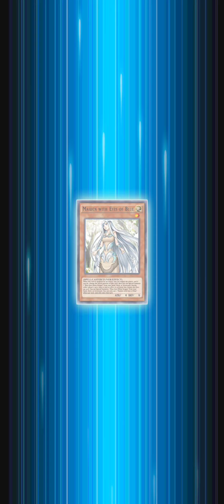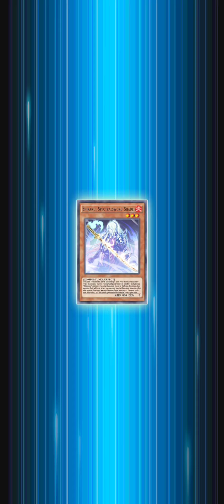Special Duel KOG Deck, July 2021. Shiranui (Refer below for detail)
Deck  : Shiranui
Char   : Odion
Skill    : Endless Trap Hell

The deck was a tier 1 deck. Ability to synchron summon, by banishing zombie monster from grave, makes it more powerful.

With the assist of trap card / backrow to discard / tribute zombie on field to grave such ballista squad, raigeki break, karma cut etc, makes more easy to synchron summon more powerful zombie monster.

Enjoy my Road to KOG special duel video. Well, more to KOG Rush also (lol).. Thanks!

Pros
1) Grave effect for synchron summoning
2) Synchron monster boosting attack
3) Shiranui Samurai effect for banishing oppenent
4) 1st step is using Samurai Skull and Gozuki; send shiranui spectralsword to grave.

Cons
1) Heavy trap recommend to make the deck more effective
2) Necrovalley is bad new
3) Negate grave monster (Abyss Dweller, Blue-Eyes Spirit Dragon) natural enemy.
4) Each shiranui monster have its special effect when banished!

Deck rate : 7/10

Additional Tips
1) Others zombie monster such as mayakashi
2) Aleister Invoker and Purgatrio, nice addition to the deck

Moments
00:00 Cool Intro, Theme, Decklist
01:47 Harpie
02:46 Harpie
03:56 Shiranui (mirror)
05:03 Noble Knight
06:15 BEWD
07:35 Fusion Monsters
08:33 Noble Knight
09:53 Hero Stall
12:18 Fusion Monsters (Final Game!)